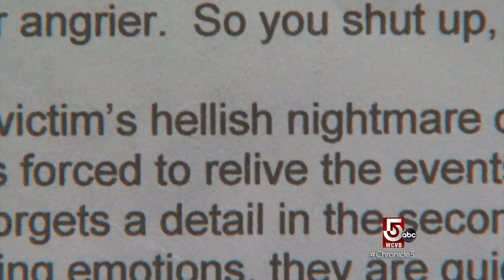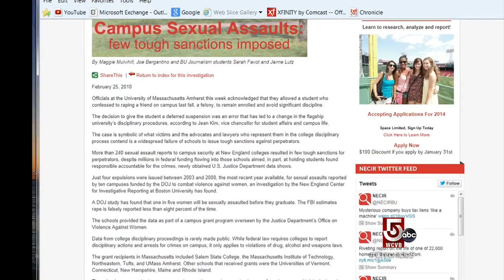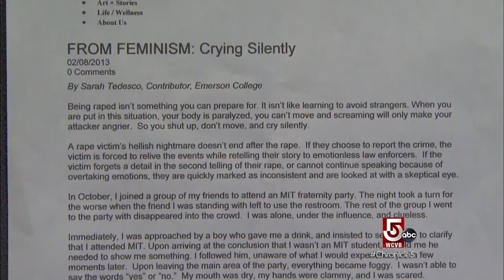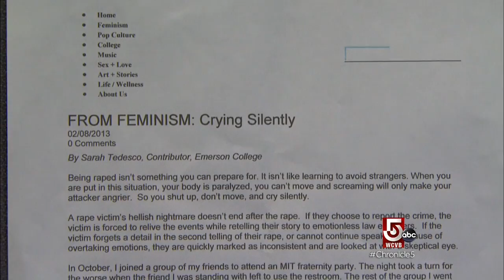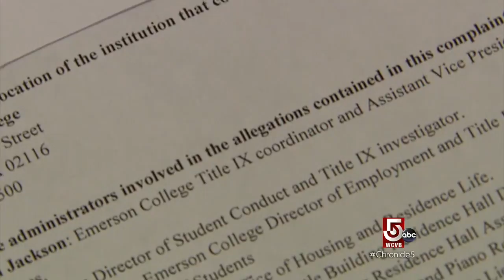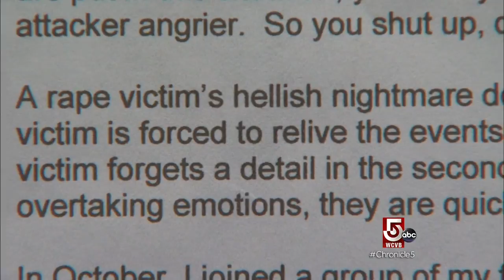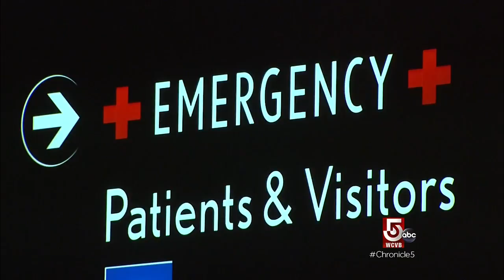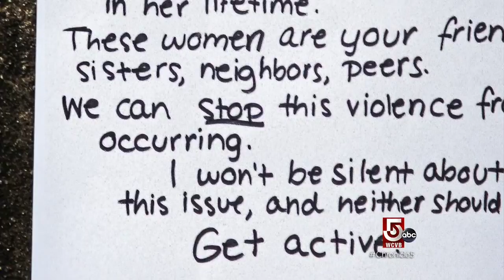Breaking The Silence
This video is about Breaking The Silence